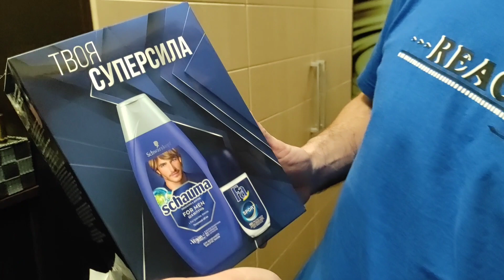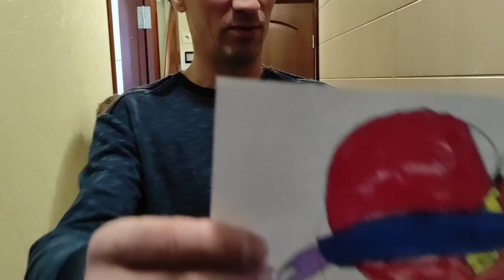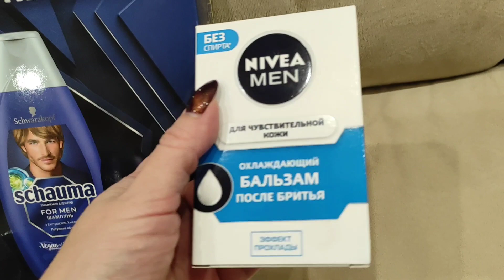ВЛОГ: Салат для мужа🔥 ПОЗДРАВЛЯЕМ С 23 Февраля